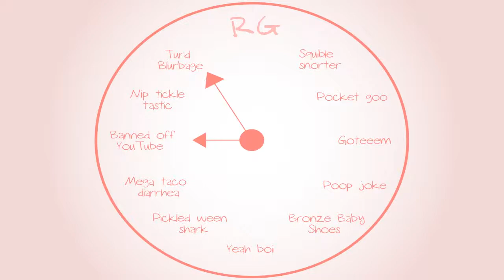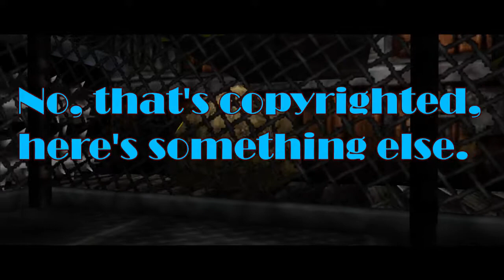Banjo-Tooie: Kameo's skirt - Part 14 - Royal Goobs